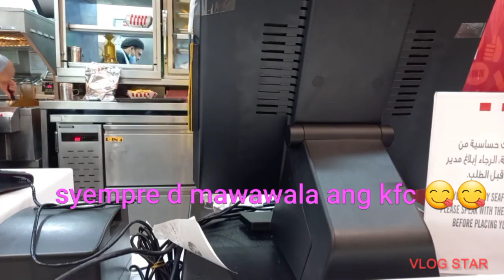alay lakad papuntang OMAN AVENUES MALL